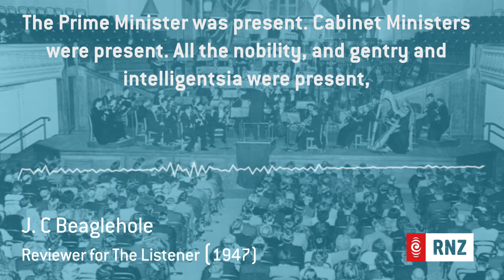National Orchestra 1947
An excerpt from J.C Beaglehole's review in The Listener of The National Orchestra's first concert on 6th March 1947.

Taken from the 1967 documentary 'A Sympathy with Sound'.